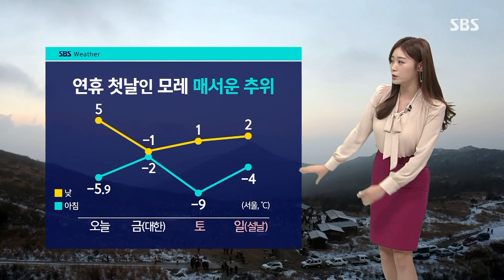[날씨] 황사 영향 미세먼지 ↑…오늘 아침도 추워요 / SBS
오늘(19일) 밤부터 내일 아침 사이 중부지방을 중심으로 비나 눈이 내려서 우산 챙겨 나오시는 게 좋겠습니다.

어제 발원한 황사의 영향으로 오늘 곳곳에서 먼지 농도 높게 나타나겠고요.

먼지는 오래 머물지 않고 내일 찬 바람이 불면서 해소되겠습니다.

오늘도 아침 추위는 여전합니다.

여전히 한파특보가 내려진 강원 내륙과 산지의 기온 영하 10도 아래로 뚝 떨어졌는데요.

낮이 되면 평년보다 기온이 다소 오르겠지만 내일 낮부터 찬 바람이 더욱 강해지면서 연휴의 첫날인 토요일에는 서울의 아침 기온 영하 9도까지 뚝 떨어지면서 매서운 추위가 찾아오겠습니다.